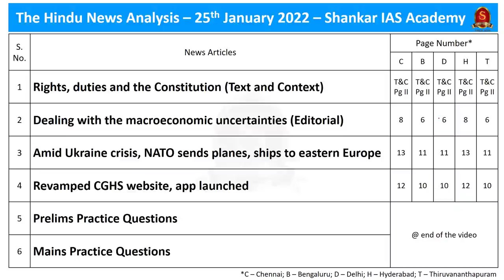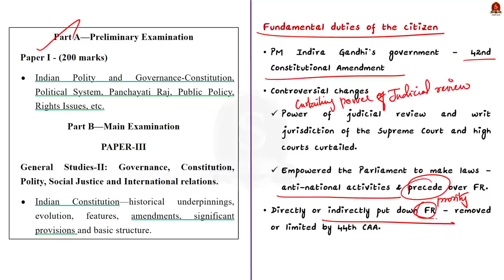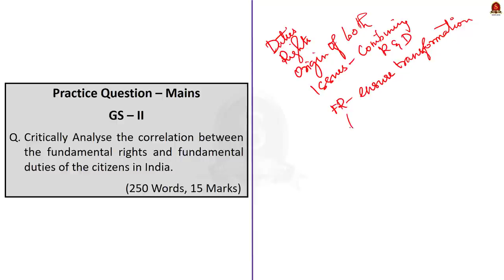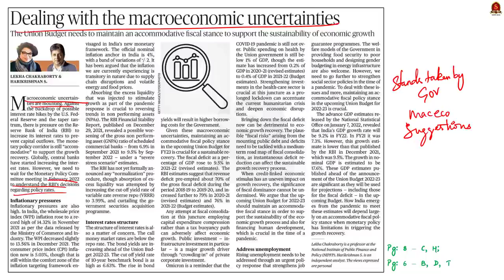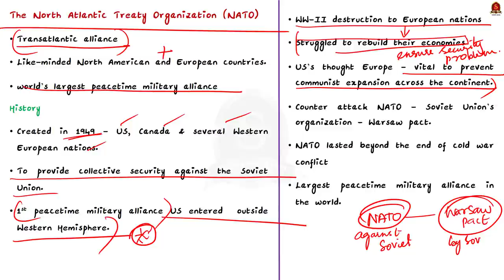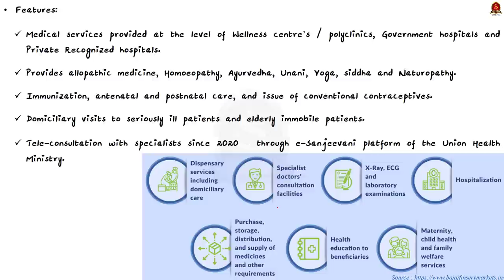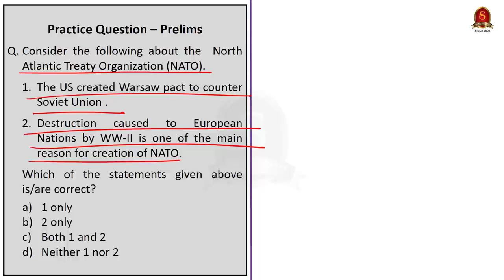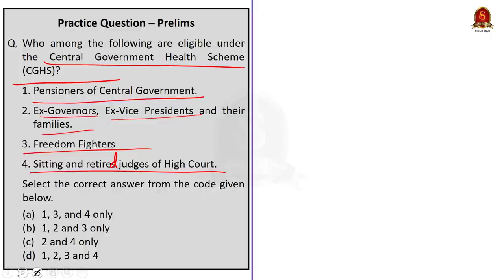The Hindu Daily News Analysis || 25th January 2022 || UPSC Current Affairs ||Prelims'22 & Mains'21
Time Stamping -
►►Introduction - 0:00
►►List of Topics - 01:39
1. Rights, duties and the Constitution (Text and Context) (What are Rights, What are Duties, Issues in Combining rights and duties) - 2:07
2. Dealing with the macroeconomic uncertainties (Editorial) (Macroeconomic scenario, 2 indicators, Inflation, Bond Yield, Suggestions) - 12:47
3. Amid Ukraine crisis, NATO sends planes, ships to eastern Europe (NATO, its members, History) - 22:29
4. Revamped CGHS website, app launched (About, Features, Beneficiaries) - 25:29
5. Prelims Practice Questions - 29:33
6. Mains Practice Questions - 31:31

Important topics such as Rights Duties Macroeconomics Inflation BondYeild NATO CGHS are vividly discussed in UPSC Civil Services Exam Perspective in this video, with a special Practice cum Revision session in the end.